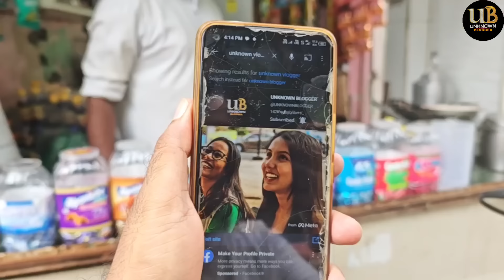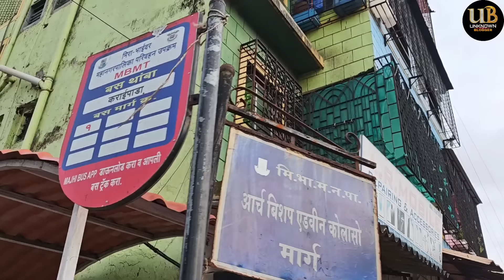UTTAN MINI GOA NEAR MUMBAI ♥️ BAKREBAAZI 🐐AD GOATFARM 🕌BALESHAH PEER🕌♥️VELANKANNIBEACH🌊🏖️MINI GOA🌊🏖️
MAJESTIC PERFUMES 🎁BUY 1 GET 1FREE ON PERFUMES 🎁 SEA WOODS MALL FULLTOUR ♥️ FRAGRANCE ♥️ PERFUMES ♥️

Majestic Perfumes Outlets
                                                                                                                                         📍Phoenix Mall, Kurla, Mumbai

📍Nexus Seawoods Mall, Navi Mumbai

📍Inorbit Mall, Navi Mumbai

📍Moledina Road, Pune

📍Thane Viviana mall

📍Kondwa kausar baugh pune

📍Goa Airport Mapusa

📍Jammu Airport Departure

📍Nagpada Opposite Maharashtra College Mumbai

📍Malegaon Bhikku Chowk

📍Nerul Sector 15

aport departure

PERFUMES 🎁BUY 1 GET 1FREE ON PERFUMES 🎁 SEA WOODS MALL FULLTOUR ♥️ FRAGRANCE ♥️ PERFUMESUTTAN MINI GOA NEAR MUMBAI ♥️ BAKREBAAZI 🐐AD GOATFARM 🕌BALESHAH PEER🕌♥️VELANKANNIBEACH🌊🏖️MINI GOA🌊🏖️